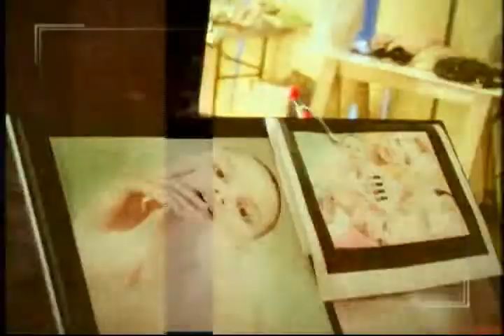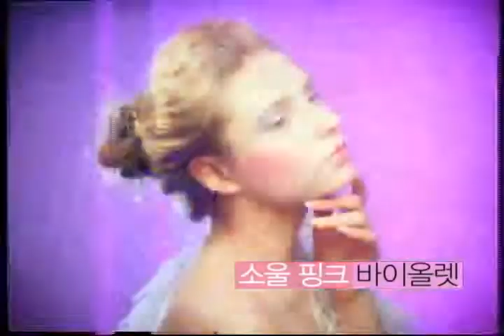2010 BANDI SPRING VIDEO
2010 BANDI SPRING VIDEO